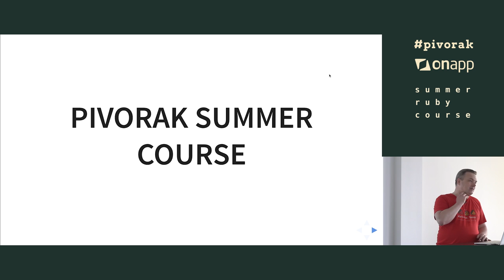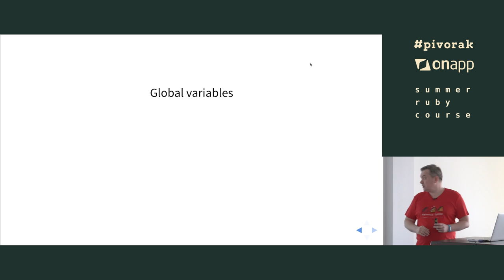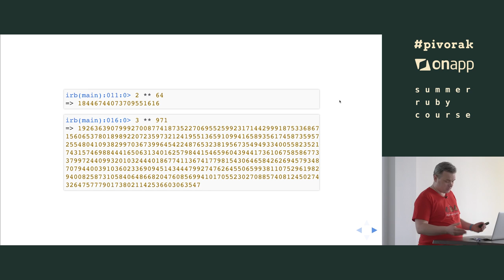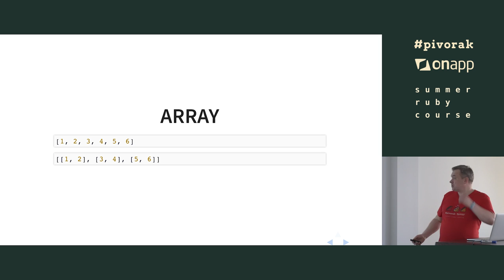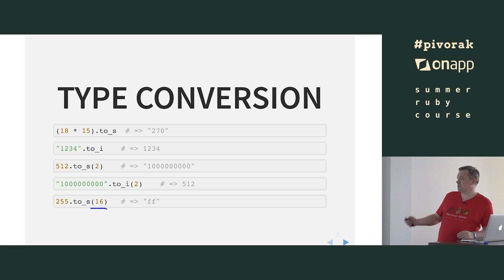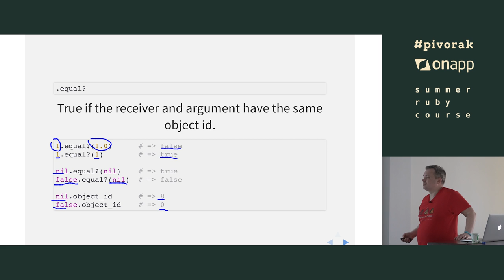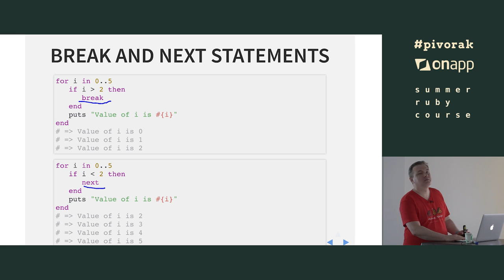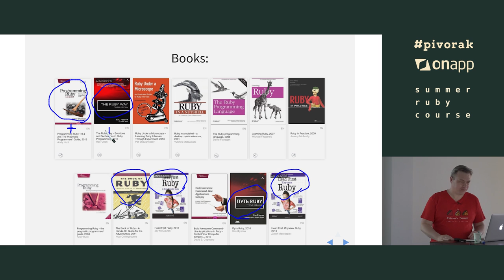#1 Ruby Basics by Volodymyr Oliynyk